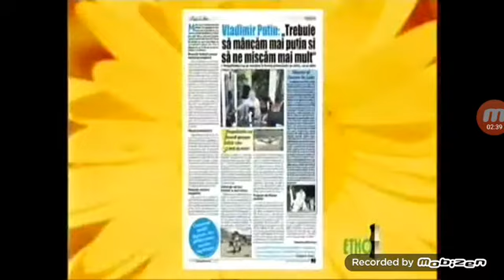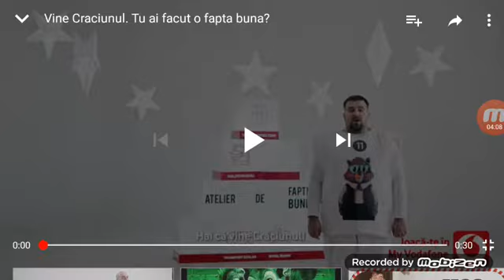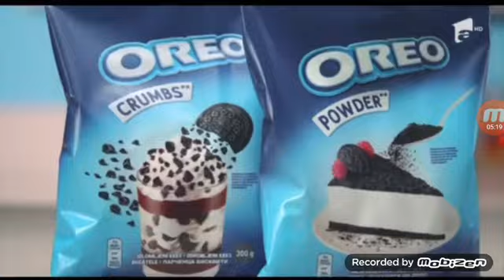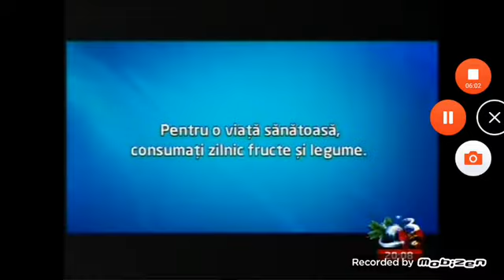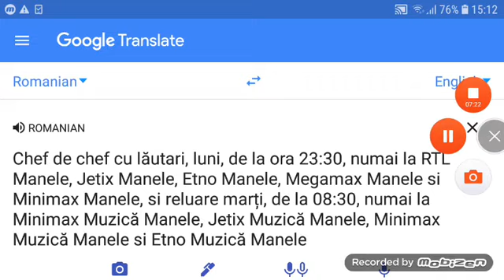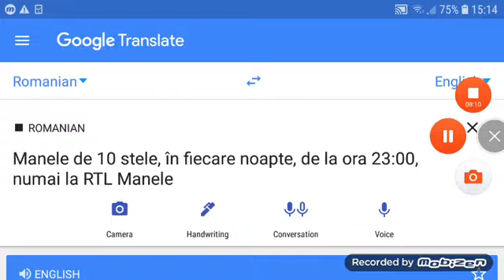RTL Manele Cee Romania (30.11.2019)